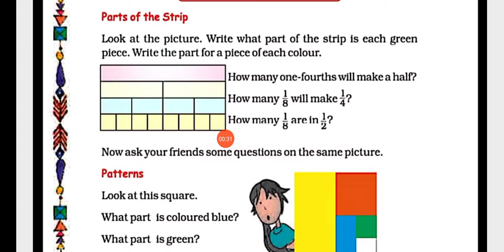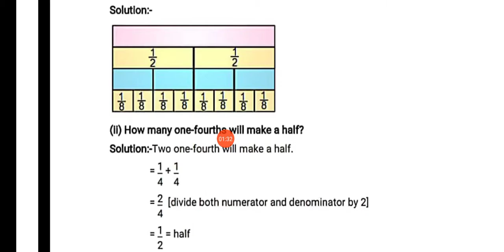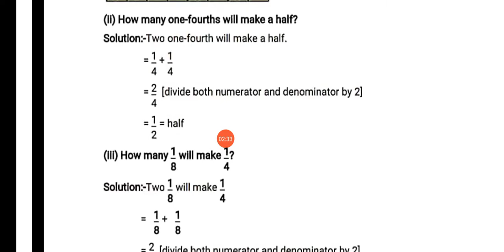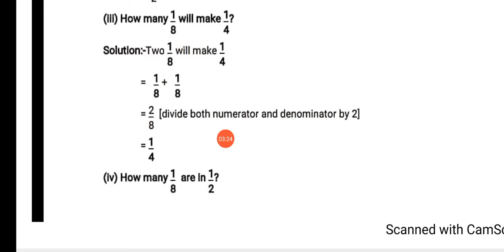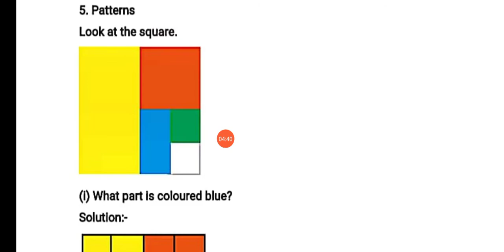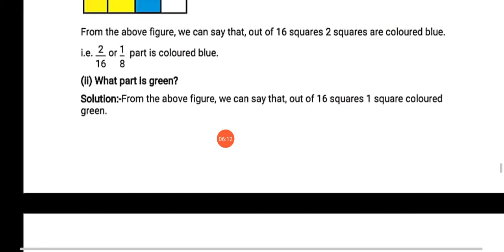STD-5|MATHS|CH-4 PARTS AND WHOLES( PART-11)| THE SOUTH INTERNATIONAL SCHOOL.